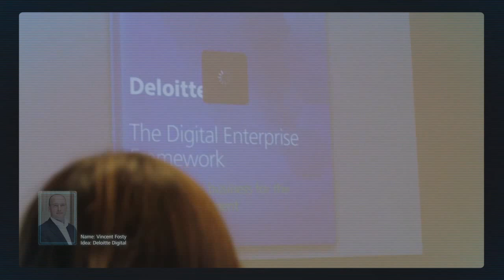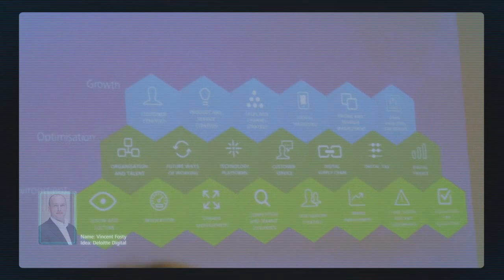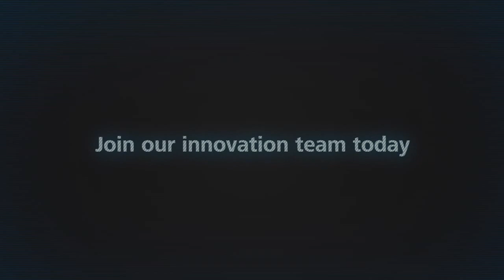Vincent Fosty - Innovator, Deloitte Belgium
Innovation is one of the main drivers of success and at Deloitte we help our clients to embed innovation within their organisations. Watch the story of Vincent Fosty, Innovator at Deloitte Belgium.